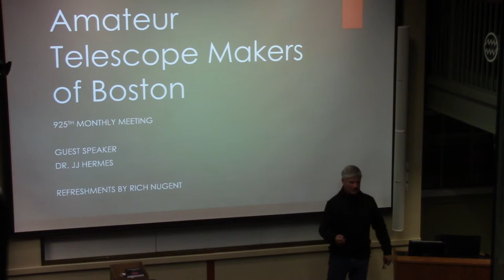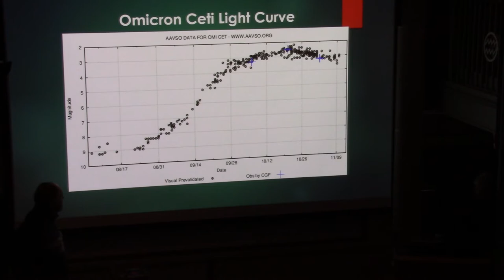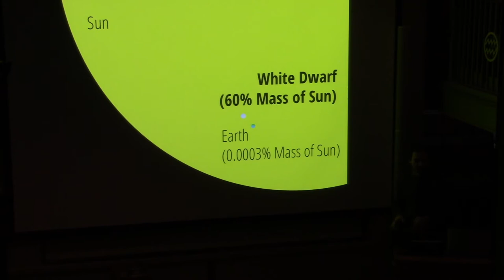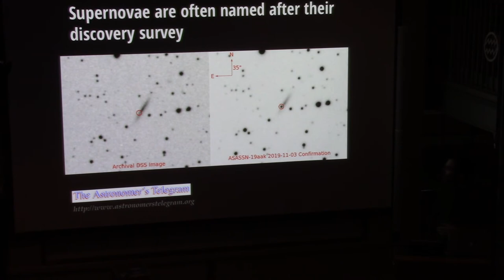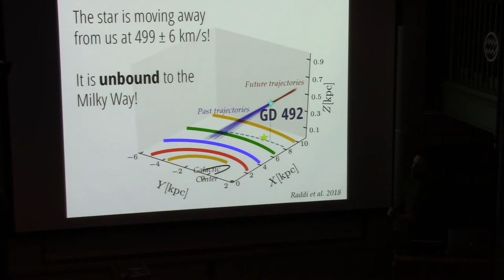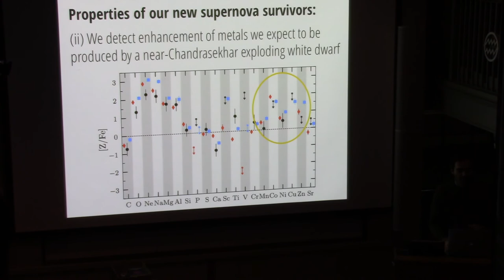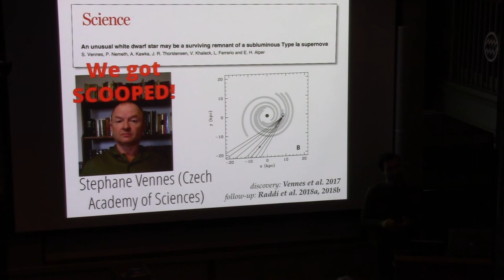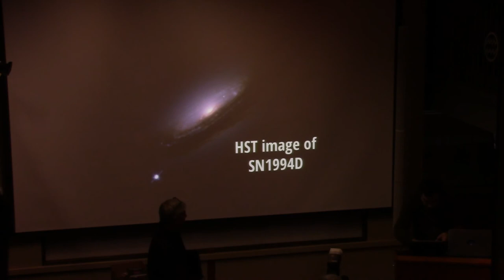ATMoB Meeting #925 — When the referee lets you name your stars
Amateur Telescope Makers of Boston October business meeting and Presentation.

When the referee lets you name your stars – Dr. JJ Hermes

Digital surveys have mapped the positions of most stars in our night sky down to a limit roughly 100 million times fainter than can be seen by the unaided eye. It is therefore rare for astronomers to "discover" new stars. However, unraveling new classes of stars by grouping similar types of objects connected by a physical phenomenon happens often at the cutting edge of astronomy. I will discuss the joys (and pitfalls) of naming new classes of stars by focusing on a recent discovery: stellar remnants that were once in a close pair of binary system but have recently been slung-shot out of the Galaxy after a disruptive supernova explosion.

JJ Hermes is an assistant professor in the Department of Astronomy at Boston University, focused on high-precision observations of the endpoints of stars, planets, and binary systems. Before moving to Boston in 2019 he was a Hubble Fellow at UNC Chapel Hill, an ERC postdoctoral fellow at the University of Warwick in central England.  He completed a Ph.D. at the University of Texas at Austin.